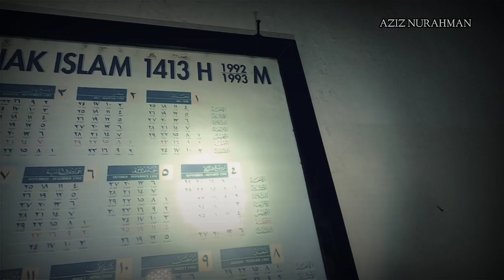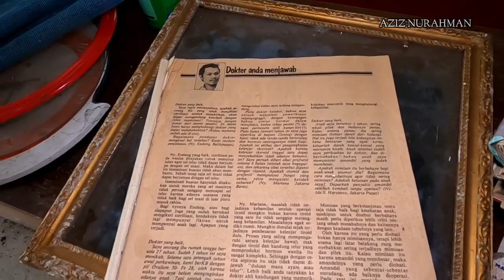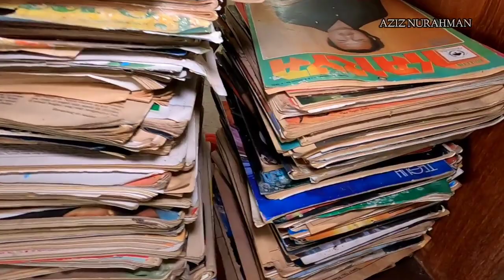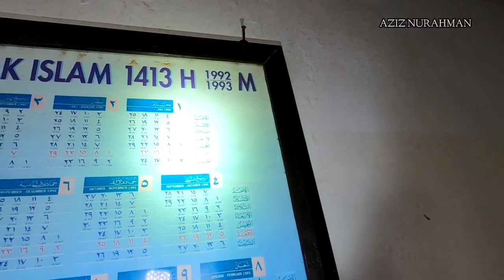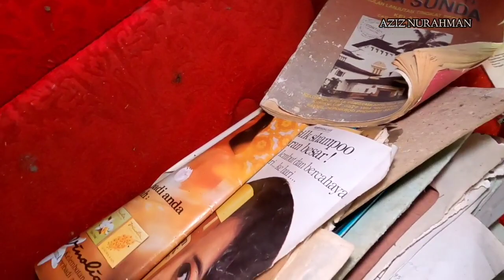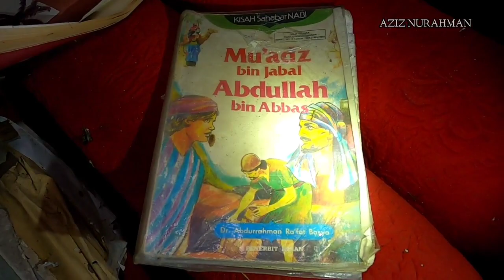KISAH RUMAH MEWAH 30 TAHUN KOSONG PEMILIKNYA MEN!NGGAL DUNIA || CRAZY RICH 1990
Assalamualaikum..
Kali ini saya berkunjung ke sebuah rumah di sekitaran ciamis dan why.. Disini ada rumah yang infonya udh 30 tahun kosong di karenakan pemiliknya meninggal dan akhirnya rumahnya di kosongkan begitu aja dan memang pemiliknya seorang crazy rich di tahun 1990 Penasaran kan yu simak videonya..